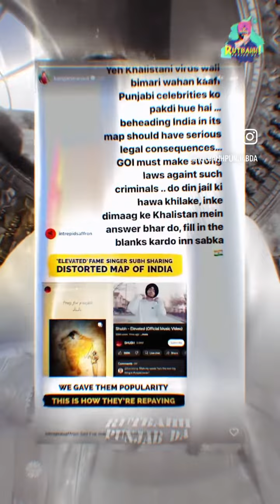Shubh - King Shit (Official Audio) | Punjabi Singer | New Song Teaser | Short Clip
🔥 Get ready for a musical journey with Shubh, the dynamic Punjabi singer! 🎶 Presenting a sneak peek into the upcoming banger, "King Shit." 🚀 Immerse yourself in the electrifying beats and soulful vocals that define Shubh's signature style. 🎤 This official audio teaser offers a taste of what's to come in the full track. 🕺💃 Don't miss out on the excitement - hit play and feel the vibes! 🌟 Let the countdown to the full audio begin! 🎉 Shubh KingShit PunjabiMusic NewSongTeaser OfficialAudio ShortClip MusicPreview StayTuned 🔥